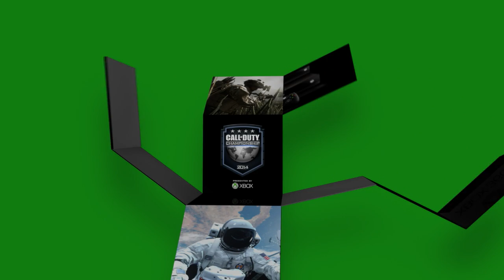Call of Duty Championship 2014 - Présenté par Xbox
1 million de dollars de cash prize.
128 compétiteurs dans 32 équipes.
Représentant 17 pays à travers 5 continents.
Un seul champion.

Quelle équipe remportera le grand prix à Los Angeles, au Call of Duty Championship 2014, présenté par Xbox? Regardez la crème de la crème des joueurs Call of Duty d'Amérique du Nord et du Sud, d'Europe, d'Asie, du Moyen Orient et du Pacifique Sud concourir pour leur part du million de dollars mis en jeu dans la première compétition eSports mondiales sur Xbox One.

Connectez vous pour les finales en direct sur Xbox Live lundi 31 mars à minuit sur Xbox.com. Vous pouvez également regarder les rounds finaux sur MLG.tv vendredi 28 et samedi 29 mars. Participez à la conversation et soutenez votre team préférée sur Twitter avec le hashtag XboxCOD et apprenez en plus sur les 32 équipes sur CallofDuty.com/eSports